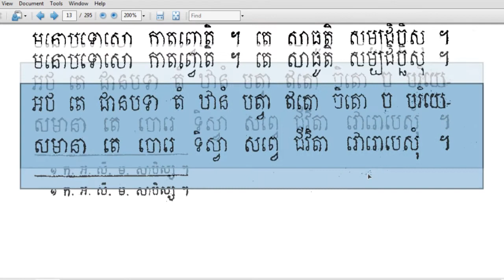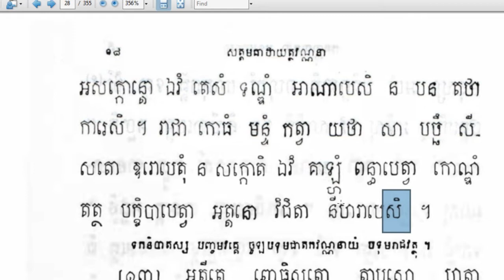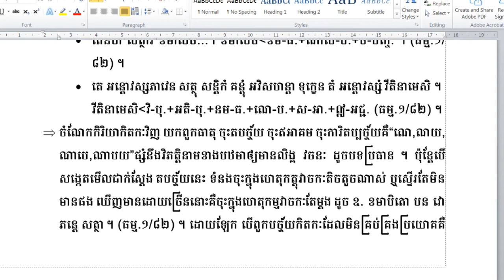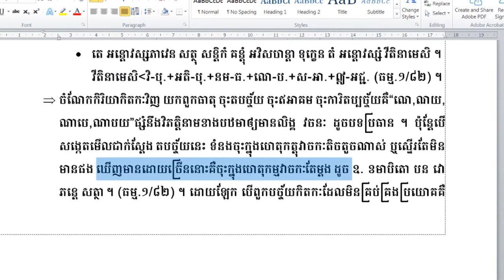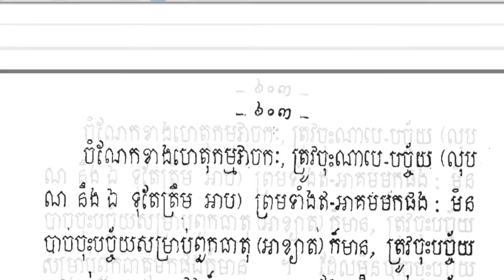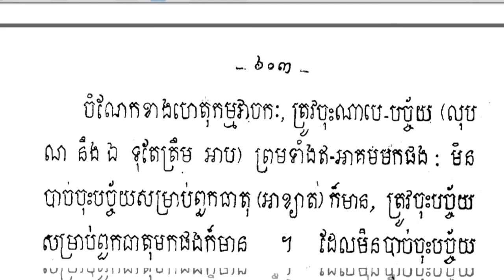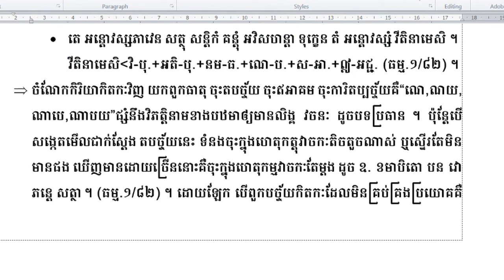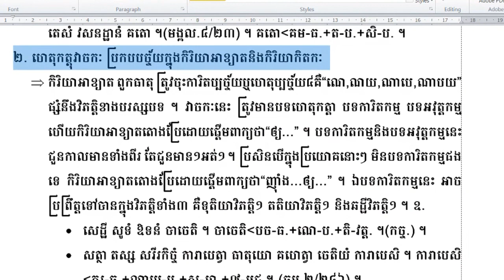Rien Pali06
ហ្វេសប៊ុក
Chan_Sochun ចាន់_សុជន វត្តប្រាសាទស្រះកណ្តាល_#(ខ្ចាស់)